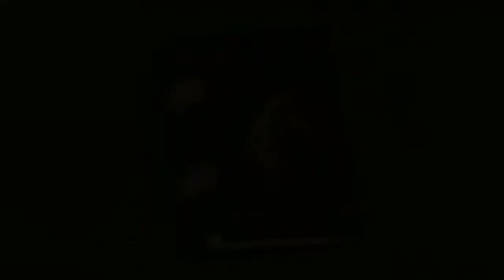Magic of Friendship Grows (slowed)